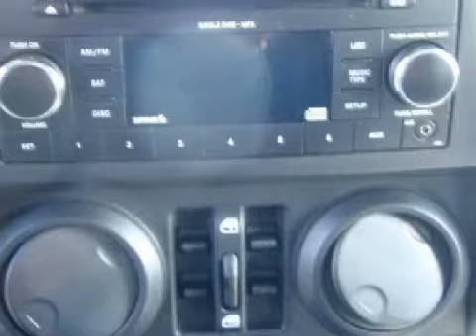2007 Jeep Wrangler Concord NH 03301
Year: 2007
 Make: Jeep
 Model: Wrangler
 Engine: 3.8 liter 6 cylinder 12 valve
 Trans.: Automatic with Overdrive
 Exterior: Bright Silver
 Miles: 26,967

 Bob Mariano Jeep Dodge
 146 Manchester St